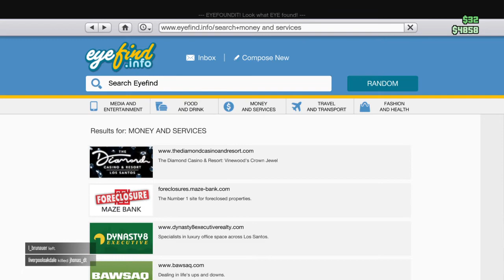Gta v half-track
Hope u enjoy have a lovely day.